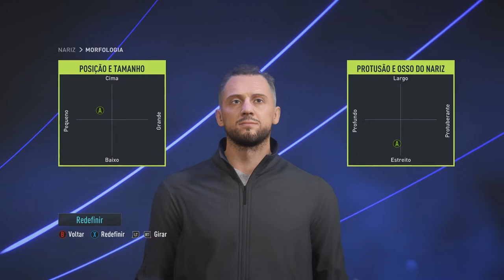FIFA 22 - TUTORIAL FACE I Pellegrino Matarazzo (Stuttgart) [Técnico]